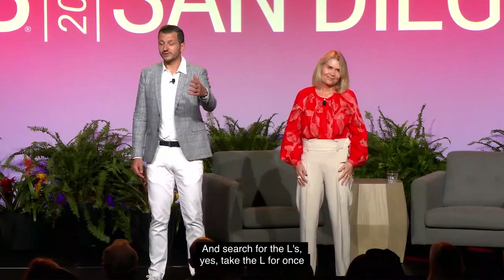The ReGeneration of L.I.F.E. (Love Is For Ever) - SB San Diego poetic duet by V. Helias & V. Avanzi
Sustainable Brands San Diego 2022
Poetic Duet with Virginie Helias (Chief Sustainability Officer, P&G) and Vincent Avanzi (Chief Poetic Officer, The Ink Of The Future)

Sustainable Brands San Diego took place Oct 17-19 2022 gathering more than 1 000 regenerative brands and leaders to help generate a transformative change towards a more sustainable desirable equitable world. The opening ceremony was introduced by a duet poetic speech with Virginie Helias, Chief Sustainability Officer at Procter&Gamble, one of the most prominent world sustainability leaders with a lifetime avant-gardiste commitment to sustainability, and Vincent Avanzi, Chief Poetic Officer, corporate poet, leadership coach and international inspirational sustainability speaker.